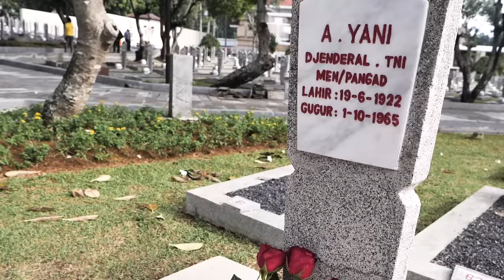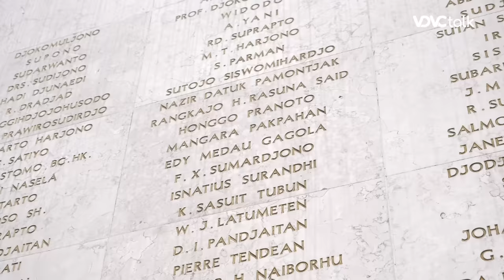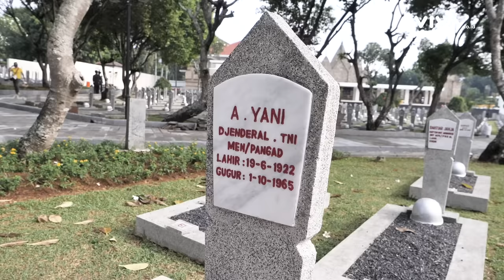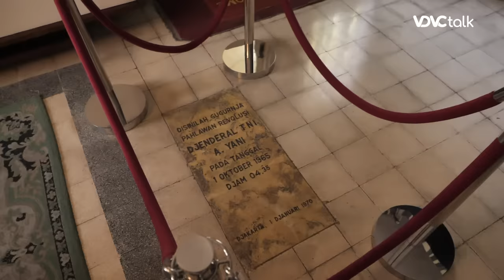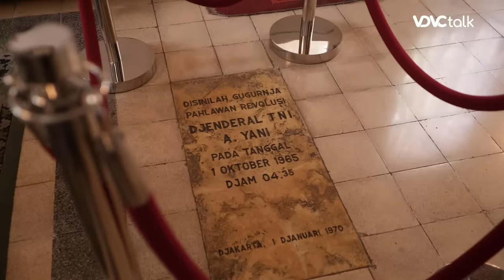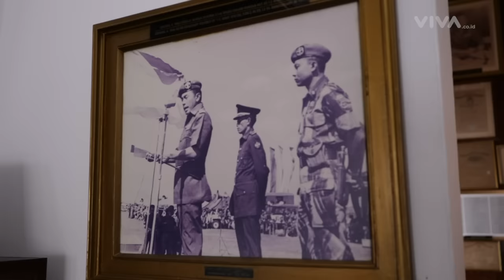TRAGIS! Suasana Detik-detik Jendral Ahmad Yani Ditembaki Pasukan Cakrabirawa | SpeedTalk | S02E02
VDVC talk - Peristiwa Gerakan 30 September 1965 tidak akan lekang dimakan waktu. Peristiwa ini menjadi salah satu kejadian kelam dalam sejarah dan akan selalu dikenang oleh masyarakat Indonesia.

Dalam Peringatan G30S/PKI, episode Speedtalk kali ini, host Indy Rahmawati mengajak kedua putra Jenderal TNI Ahmad Yani, Untung Mufreni Ahmad Yani dan Irawan Sura Eddy mengunjungi makan Ayahanda di Taman Makam Pahlawan Kalibata. Setelahnya, Untung dan Eddy menceritakan detik-detik peristiwa yang membuat mereka berpisah dengan sang ayah, Jenderal Ahmad Yani, untuk selama-lamanya.